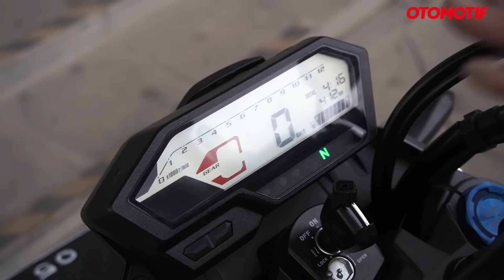ALL NEW CB150R 2021, SUSPENSI BARU BEDA RASA, TETAP PALING NYAMAN? l Otomotif TV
Seperti apa sih rasa mengendarai Honda CB150R terbaru versi 2021 untuk pertama kalinya? Ternyata ada beberapa poin yang mirip CB150R lama, tapi juga ada yang benar-benar terasa baru.

All New Honda CB150R StreetFire 2021 dibekali dengan desain baru yang lebih kekar, dan mendapat tambahan beberapa fitur baru.

Fitur barunya antara lain ada tapered handlebar alias fatbar, suspensi depan upside down dan juga info gear position dan konsumsi bensin di spidometernya.

Selain pakai suspensi depan upside down, sasisnya relatif sama dengan generasi sebelumnya, jenis trellis dan pakai suspensi belakang monosok pro-link.

Peleknya punya palang baru model Y tegak yang dibalut ban berukuran sama dengan generasi sebelumnya, 100/80-17 dan 130/70-17.

Mesin tak ada perubahan berarti, tetap 149,2 cc DOHC 4 katup berpendingin cairan tapi dengan mampping ECM baru, yang punya tenaga maksimal 16,7 dk di putaran mesin 9.000 rpm dan torsi 13,8 Nm di 7.000 rpm.
Perubahan besarnya hanya tanpa kick starter, yang turut menunjang berkurangnya bobot keseluruhan sebanyak 1 kg.

Yuk simak di video ini.

Gedung Green - Kompas TV Lantai 4